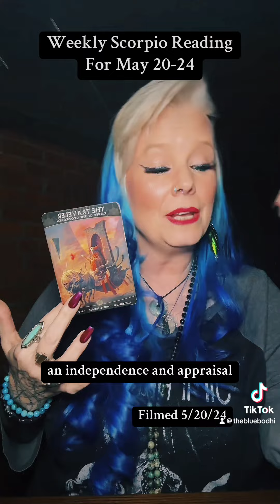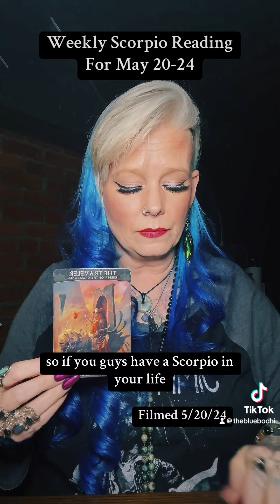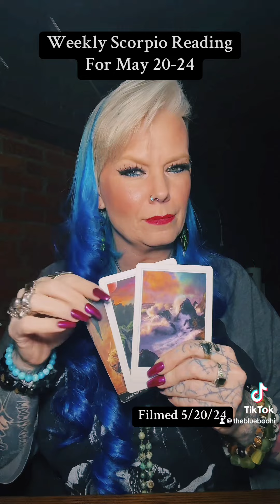Weekly Scorpio Reading for May 20-27, 2024